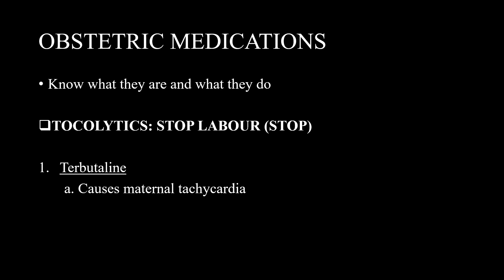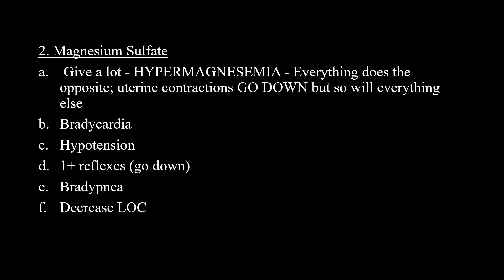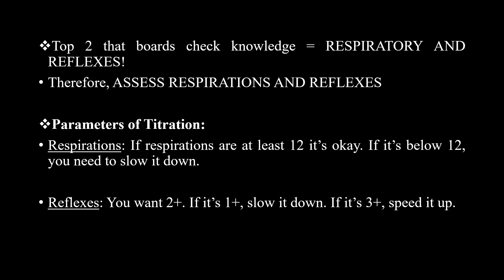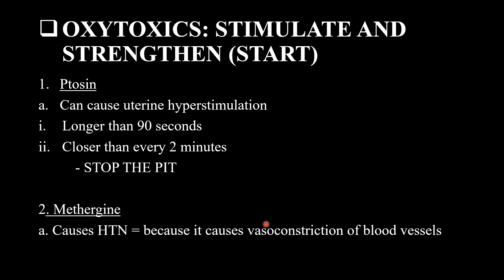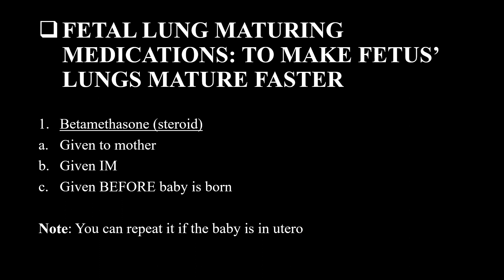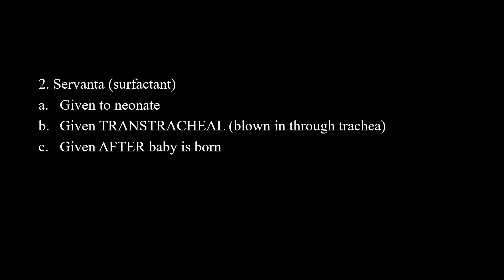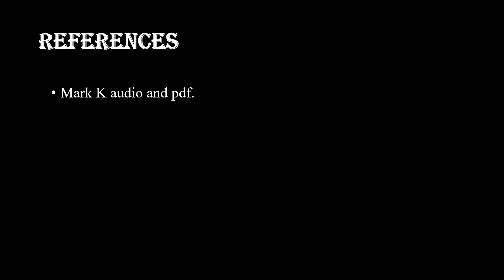NCLEX-RN preparation Session-10 Part-8 Maternal Newborn Overview l Mark K audio explained in Nepali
The video, explains Maternal and Newborn Overview which has been explained in Nepali language.

nursing lectures
nursinglectures
Nursing Lectures